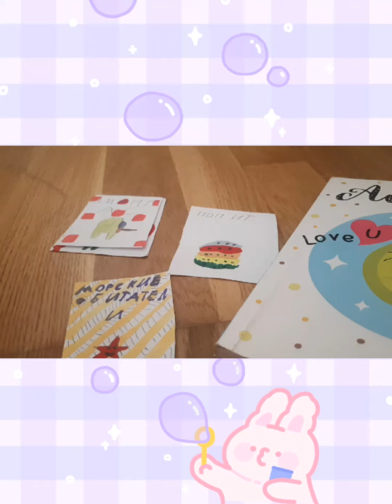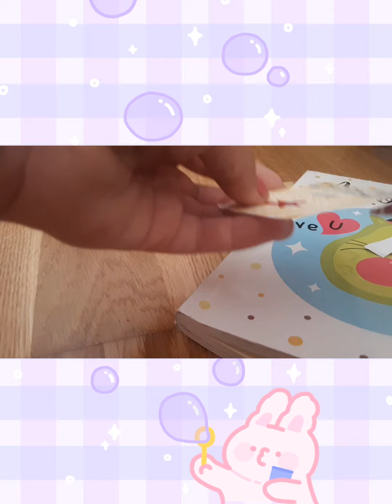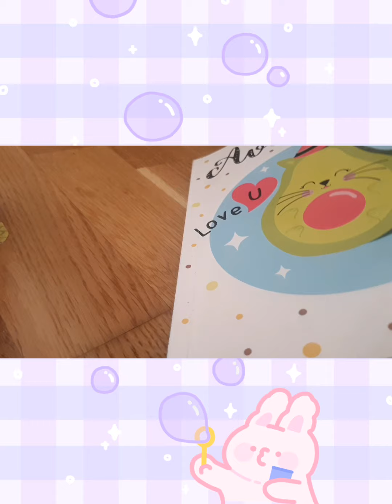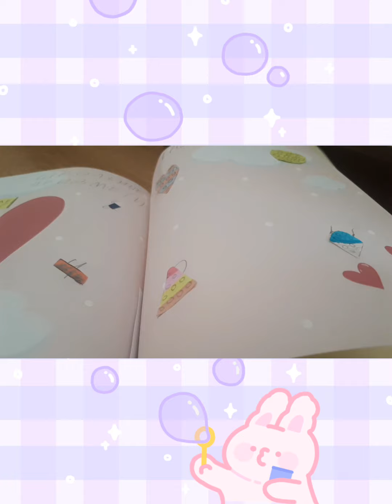распаковка бумажных сюрпризов💖🦋